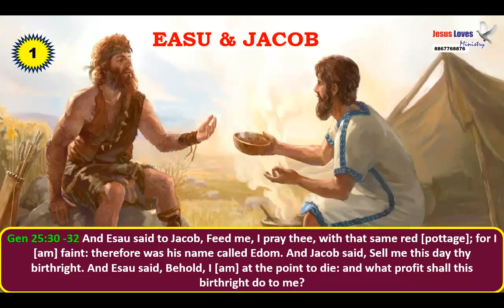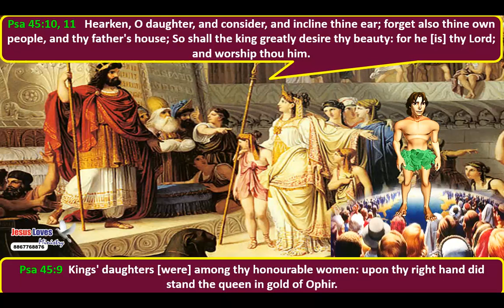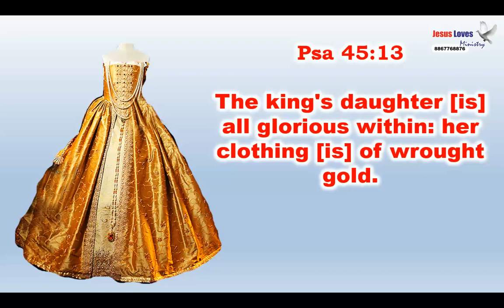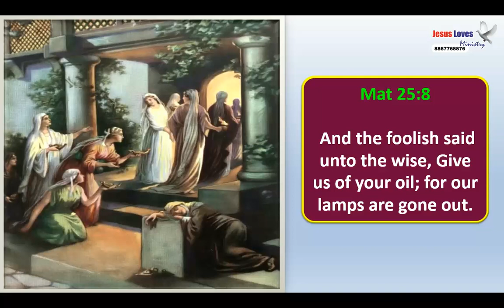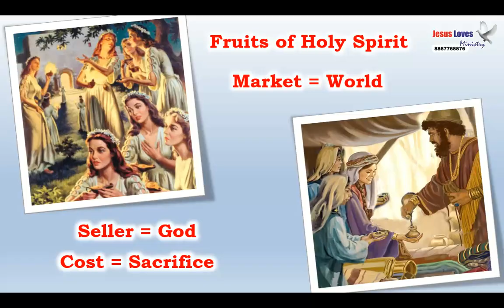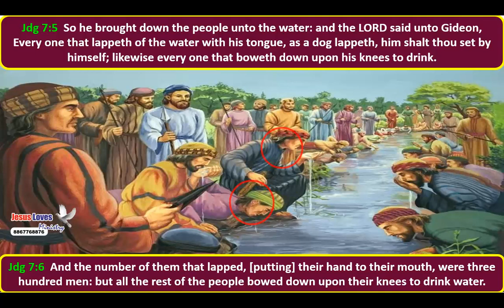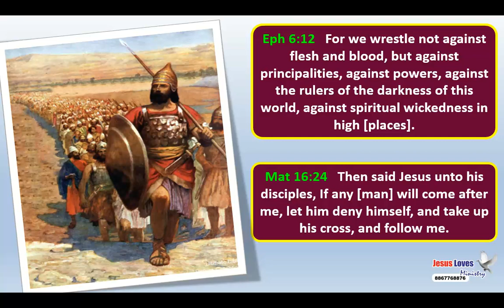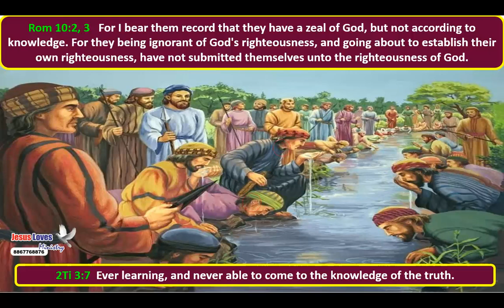Church - Type & antitype - Free Nepali- Bible Study - Br Raju - 8867768876 - Jesus Loves Ministry